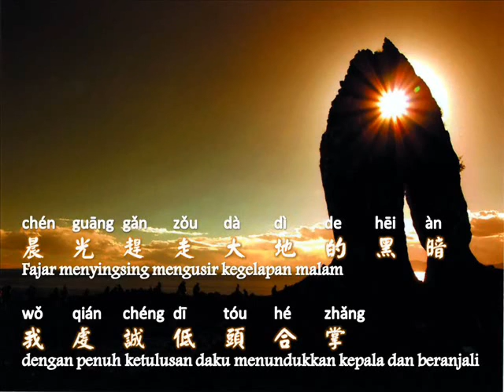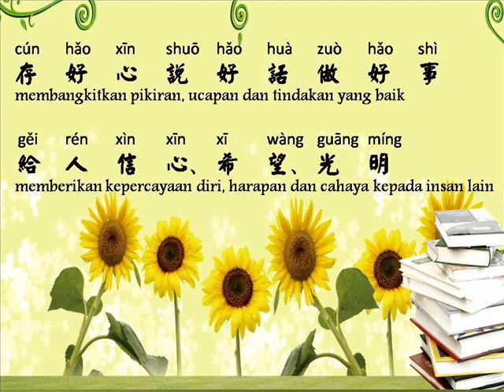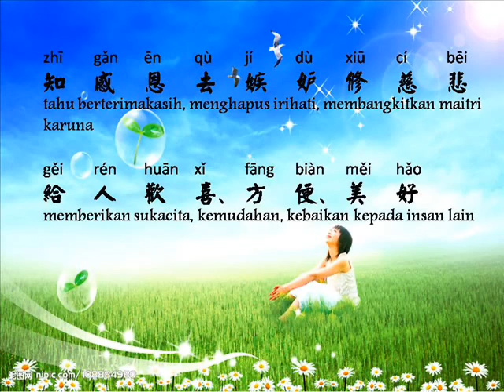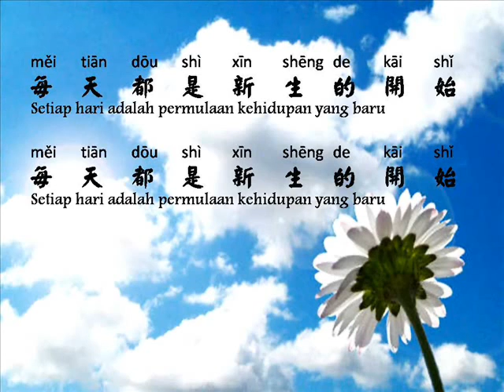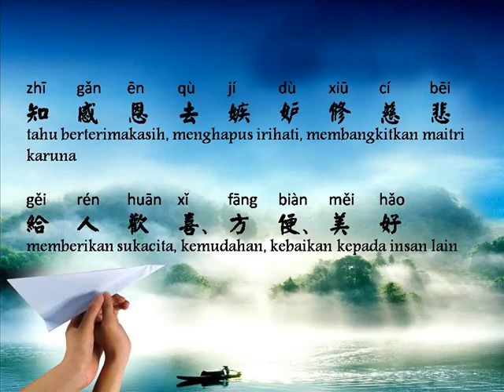Doa Pagi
chén  dǎo
晨  祷

chén guāng gǎn zǒu dà dì de hēi àn
晨 光 赶 走 大 地 的 黑 暗
Fajar menyingsing mengusir kegelapan malam

wǒ qián chéng dī tóu hé zhǎng
我 虔 诚 低 头 合 掌
dengan penuh ketulusan daku menundukkan kepala dan beranjali

cún hǎo xīn   shuō hǎo huà   zuò hǎo shì
存 好 心   说 好 话   做 好 事
membangkitkan pikiran, ucapan dan tindakan yang baik

 gěi rén xìn xīn  xī wàng  guāng míng
 给 人 信 心、 希 望、 光 明
memberikan kepercayaan diri, harapan dan cahaya kepada insan lain

měi tiān dōu shì xīn shēng de kāi shǐ
每 天 都 是 新 生 的 开 始
Setiap hari adalah permulaan kehidupan yang baru

wǒ kěn qiē chàn huǐ qí yuàn
我 恳 切 忏 悔 祈 愿
dengan penuh ketulusan daku bertobat dan berikrar

zhī gǎn ēn   qù jí dù   xiū cí bēi
知 感 恩   去 嫉 妒   修 慈 悲
tahu berterimakasih, menghapus irihati, membangkitkan maitri karuna

gěi rén huān xǐ  fāng biàn  měi hǎo
给 人 欢 喜、 方 便、 美 好
memberikan sukacita, kemudahan, kebaikan kepada insan lain